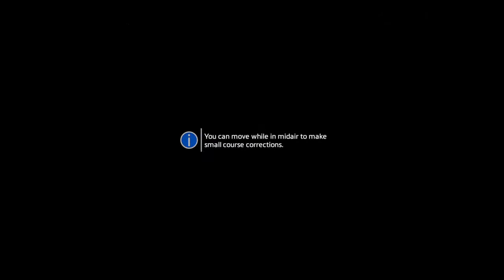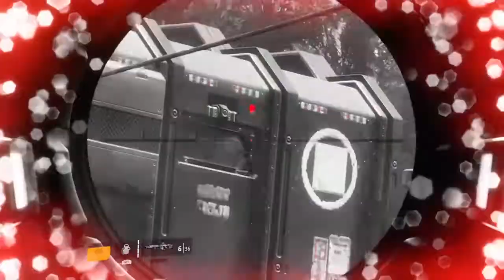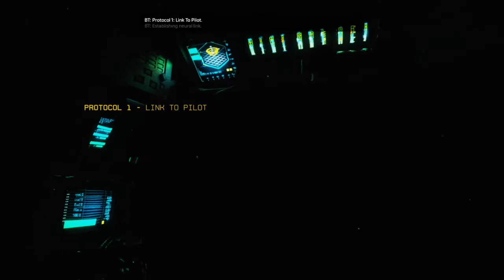Titanfall 2 Master difficulty playthrough no commentary Part 1